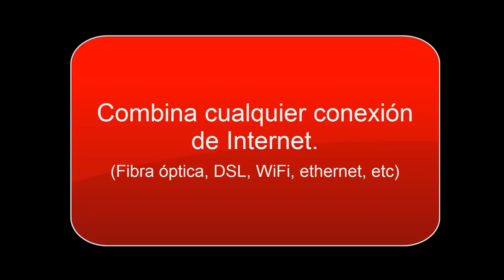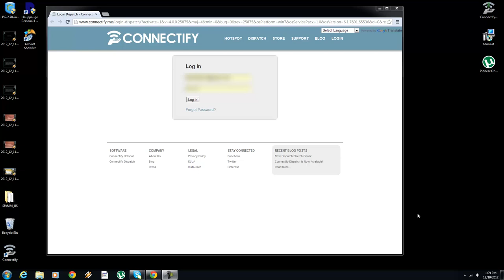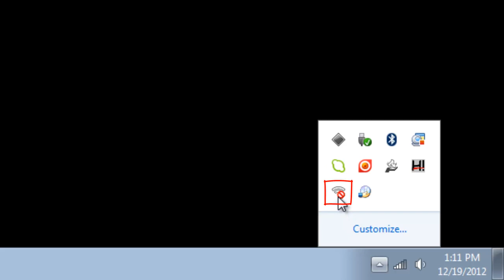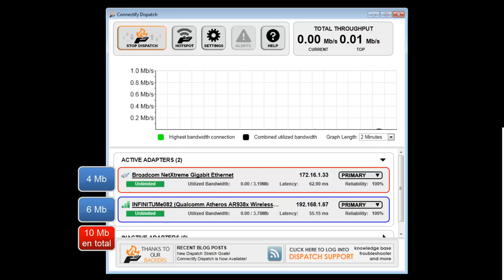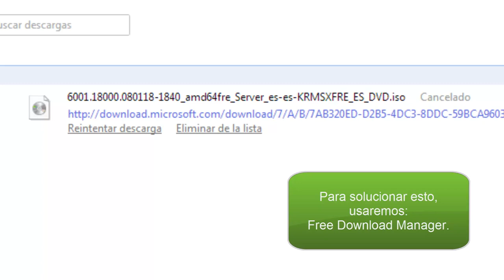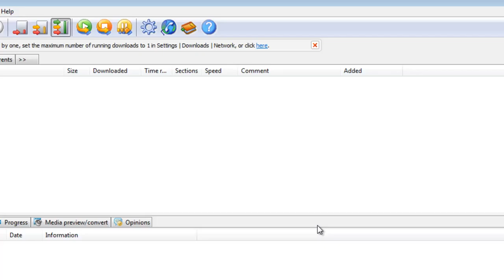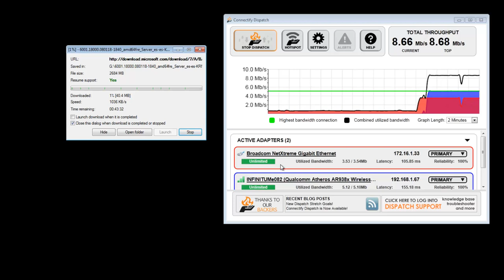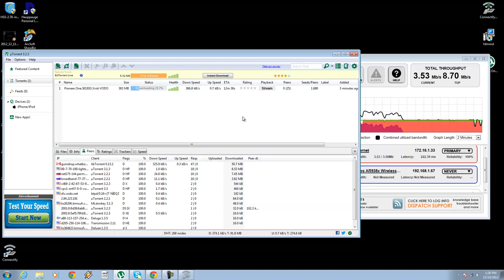Como combinar conexiones de Internet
Con este tutorial aprenderás a acelerar la conexión de tu Internet, mezclando 2 o más conexiones de Internet.

Si tienes una pregunta o duda con respecto al tutorial, déjala en este video o postealo en el Facebook de AlambrixIT. No respondo mensajes personales.